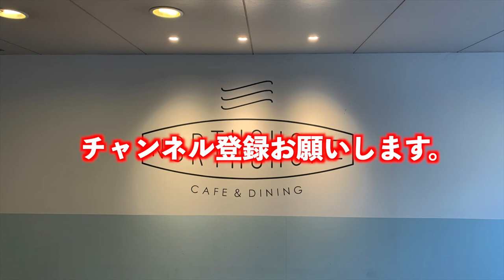2020.3.8 ノースショア大阪空港店 マジックショーイベント コインマジック 世界チャンピオン ユージ南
ノースショア 伊丹空港店 （NORTHSHORE）

カフェ、パンケーキ、ハンバーガー
予約・

テイクアウトとランチ、ディナー予約可

住所
大阪府豊中市蛍池西町3-555 伊丹空港 4F・5F

交通手段
大阪伊丹空港
大阪モノレール伊丹空港駅から、直結通路を渡りそのまま中央エリアのエレベーターで4Fへ

大阪空港駅から105m

営業時間・
7:00-22:00
Morning Time7:00-10:00
Dinner time:17:30-22:00(L.O.21:00)

日曜営業

支払い方法 カード可
電子マネー　可
（交通系電子マネー（Suicaなど）、楽天Edy、WAON、iD、QUICPay）

席・設備
席数
178席
（テラス席100坪、4Fフロアー90席/100坪、5Fフロアー100席/100坪、5Fソファー10席）

個室 無

貸切 可

（50人以上可）

禁煙・喫煙 完全禁煙
駐車場 有　　伊丹空港の駐車場

空間・設備
オシャレな空間、落ち着いた空間、席が広い、カップルシートあり、ソファー席あり、オープンテラスあり、電源あり、無料Wi-Fiあり

オープン日
2018年4月18日

ご予約について：
ご予約はテイクアウトとディナーを受け付けておりま。
ランチはお席のみ受け付けております。
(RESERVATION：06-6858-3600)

結婚式の二次会や職場の歓送迎会など、店舗を貸し切りのパーティーのご相談も受け付けております。
ご予算に応じてご希望メニューをご用意させていただきますので、お気軽にご相談ください。

３６０度VR動画撮影・編集を行なっています。

★その他　多数